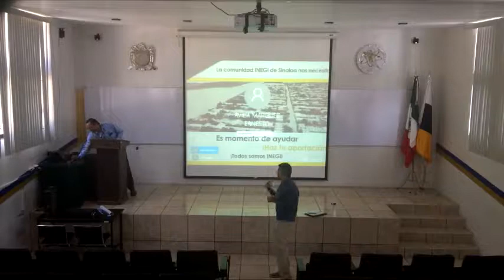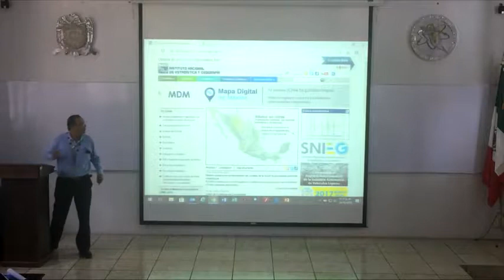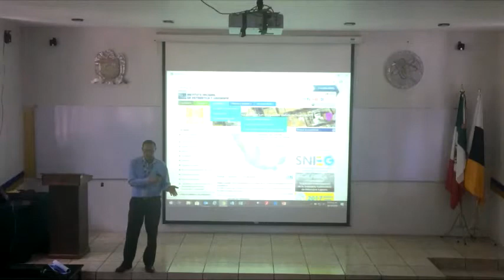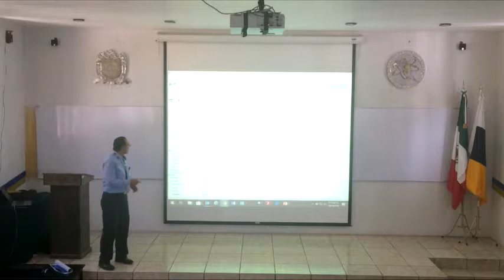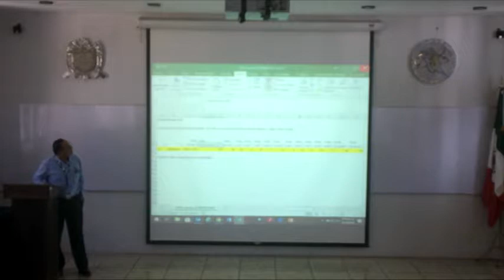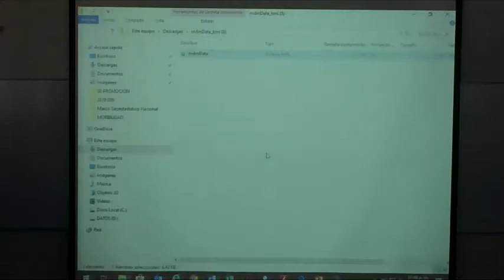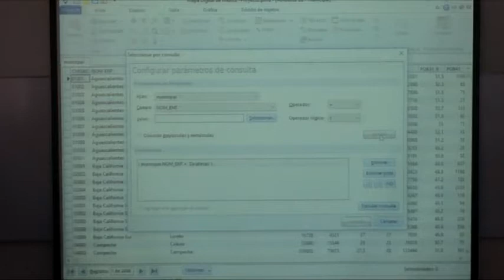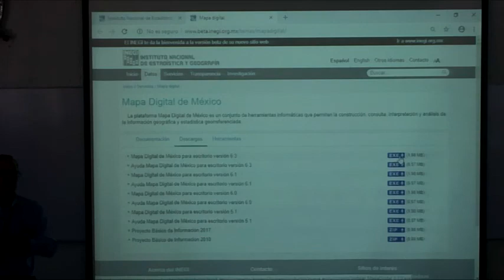Seminario "CONSULTA INTERACTIVA DE DATOS QUE OFRECE EL INEGI"